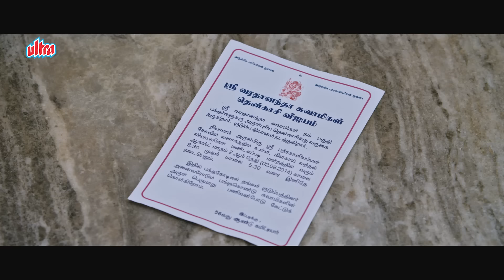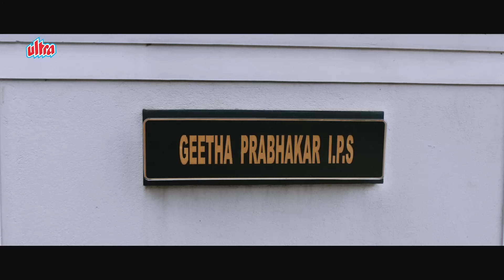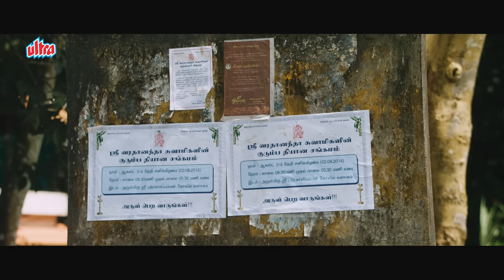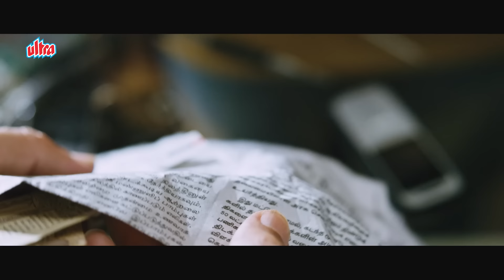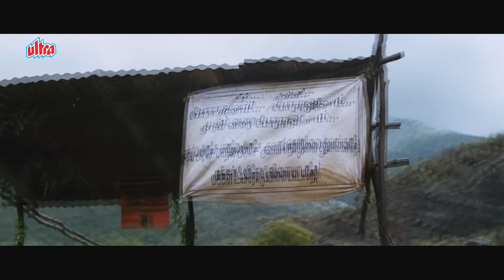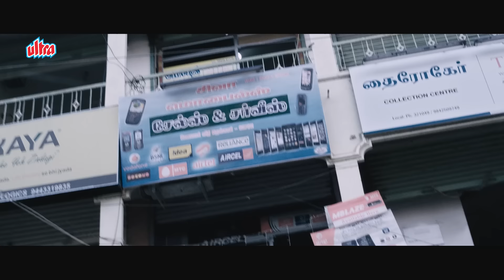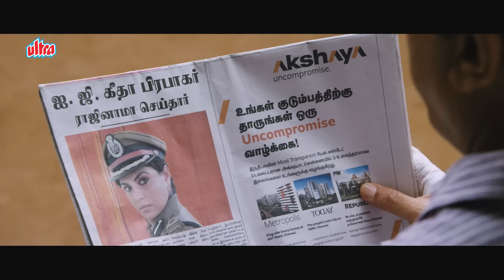Mukt Full Movie (Remake Of Drishyam) | Kamal Haasan, Gautami | New Hindi Dubbed Movies | Papanasam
Film: Mukt

Presenting Kamal Haasan, Gautami, Niveda Thomas, Esther Anil starrer SupetHit thriller movie "Mukt (Papanasam), a remake of film Drishyam, Directed by Jeethu Joseph.